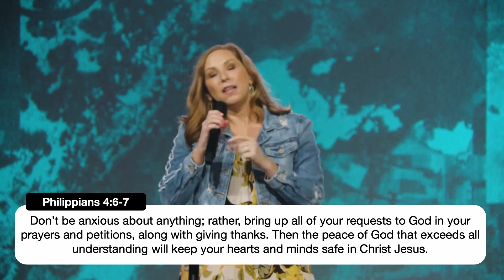Peace in Your Heart and Home | MW Church | Ashley Willis